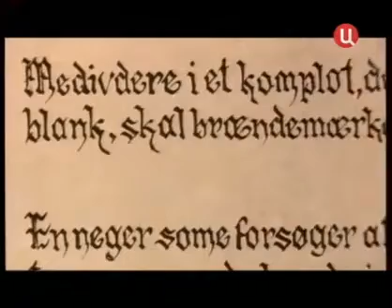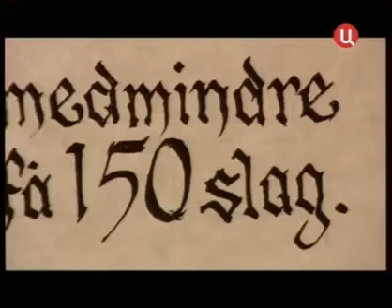Восстание рабов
Сэйнт-Джонс, Виргинский архипелаг Карибского Бассейна. XVIII век.
В мире рабства нет свободных и невиновных...
Актёр Джеймс Вудс поможет Вам совершить увлекательное путешествие во времени и стать частью Истории Нового Мира.

Я полностью уверен, что Господь не играет в зары (кости) со Вселенной.
 — А. Эйнштейн

Каждый раз, когда познаю что-то новое, понимаю, что не знаю ничего.

Нарды – Утерянный плод Древа Знаний.

Увековечить, вдохновлять, образовывать...

Весь материал предназначен лишь, во-имя и на благо; тщательно подбирался из свободного доступа Мировой Сети и преследует исключительно, познавательно-образовательные, ознакомительные цели...

I, at any rate, am convinced that God doesn't play dice with the world.
 — A. Einstein

Every time I get to know something new I learn that I know none.

Fly the plane. Train your brain.
Play the Game. Feel no pain.

Narde – Lost fruit of the Tree of Knowledge.

To Commemorate, Inspire, Educate...

→ ☠ Video might contain graphic scenes of super-natural phenomena, intensive aerial / psychological combat, engineering construction, deadly weapons in action, mind boggling destructions, brain disturbing reactions, distinctive historical facts, creative human / scientific achievements, real and(or) fictional artifacts.